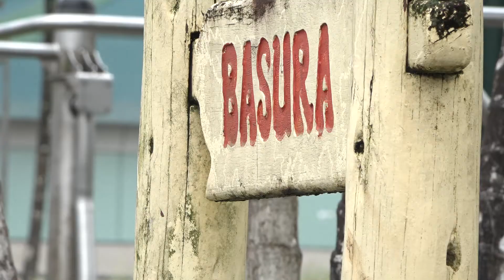Se ejecutan trabajos de limpieza en el Parque de la Juventud | Noticias | Zaracay TV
Una jornada de limpieza se desarrolló este viernes en el Parque de la Juventud con la participación de comerciantes. La intención fue mejorar la imagen de este espacio preferido por los deportistas y las familias santodomingueñas.